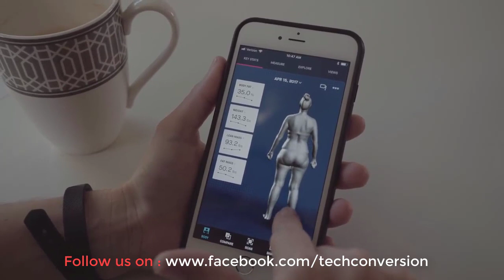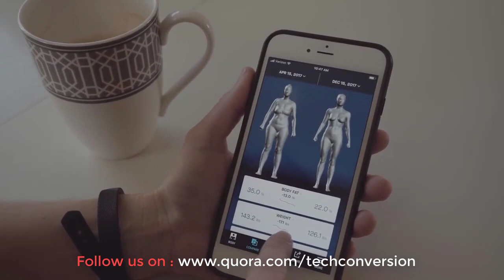Naked, the World's First Home Body Scanner | The Naked 3D Fitness Tracker on The Real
Literally watch your body change — detailed 3D scans, side-by-side comparisons, and body fat percentage allow you to see progress sooner and stay motivated to hit your goals.
Naked uses infrared light to capture your 3D body model, which is visualized on the Naked app.